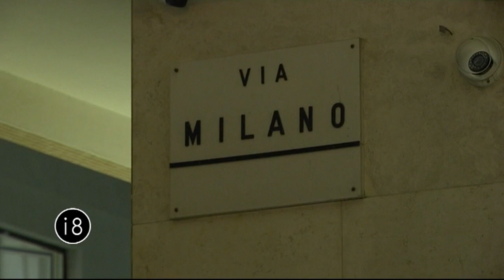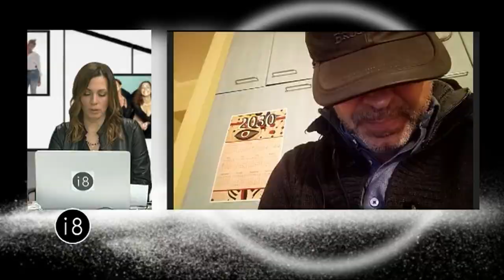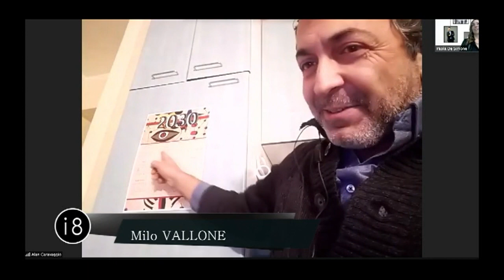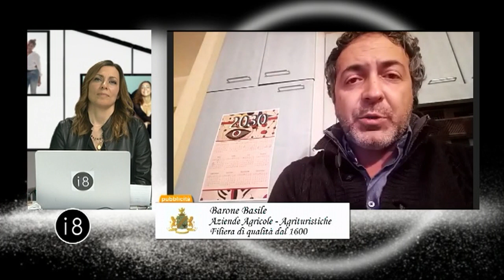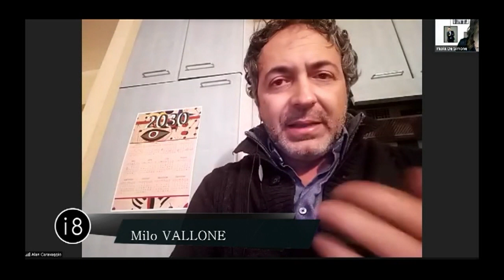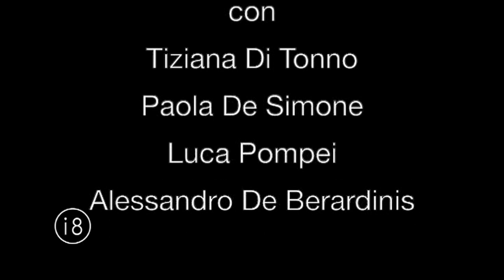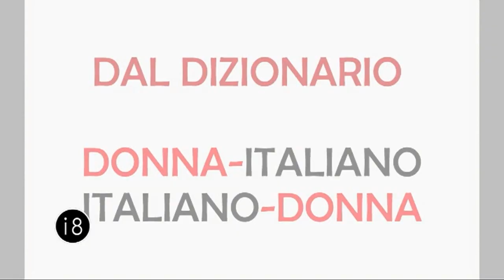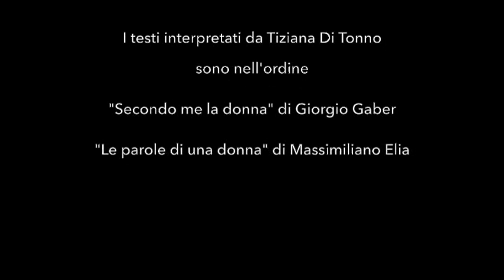Interno 8 con Dario Salvatori e Alan Caravaggio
Appuntamento settimanale di intrattenimento e approfondimento. Ospiti Dario Salvatori e Alan Caravaggio.
Coordinamento tecnico: Andrea Di Fabio
Regia: Danilo Cinquino